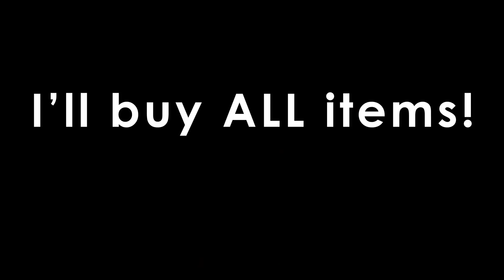Buying ALL items in GROWTOPIA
rip my dls

🎮》𝐆𝐫𝐨𝐰𝐭𝐨𝐩𝐢𝐚!

Tags: growtopia screen glitch growtopia how to get rich growtopia scam fail growtopia harvest festival 2018 growtopia profit growtopia hacking accounts growtopia tery growtopia hdip growtopia glitch